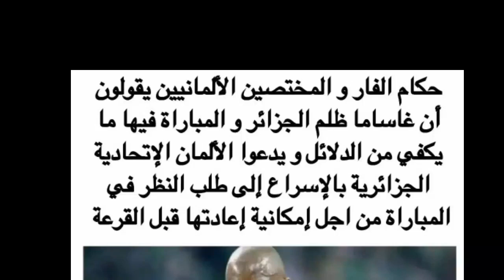الفيفا رسميا تتجه نحو اعادة مباراة الجزائر والكاميرون وتأهل الجزائر الى المونديال بعد ظهور أدلة جديد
عااااجل لكل الشعب الجزائري صحفي جزائري مقيم في قطر ، يكشف عن جديد ملف مباراة الجزائر والكاميرون و
في تصـريح له عبر عبر صفحته الرسمية ، فـؤاد إسمـاعيل، صحفي موثوق في قطر يكشف عن تطـورات جديدة بقضية الفاف .

وقـال الصحفي الموثوق ، في حديث حـول قضية المنتخب الوطني الجزائري ، الـمرفوعة ضد الحـكم الغامبي غاساما باكاري قائلا ،

رئيس الإتحادية الكـاميرونية لـكرة الـقدم ، صامـويل إيتو في تحركات قوية ، من أجل منع إعادة المباراة بين الخضر والمنتخب الكاميروني.

وأضاف لـقد تكلمت مع مصـادري الخـاصة ، وقـالو لي الـقليل فقط من يعلـمون عن التفاصيل التي تـوجد في ملف الإتحادية الجزائرية لكرة القدم ، الذي قدمته إلى الإتحاد الدولي الفيفا ، والذي يتضمن على دلائـل ثابتة تدل أن الحـكم غاساما تـلاعب بنتيجة المباراة ، التي جمعت بين محاربين الصحراء و المنتخب الـكاميروني .

وواصل حديثه : لـدي أهم الأشـياء التي تـوجد في هـذا المـلف ، ولكـن إحتراما للفاف ومصـادري الخـاصة لن أبـوح بـهذا السر .

وقال الملف هـو الآن علـى مستوى الإتحاد الـجزائري، ومستوى السـلطات الـجزائرية وهـي من دعمت هذا المـلف الثقـيل.

وأختتم كلامه قائلا : هنـاك أدلـة جديدة داخل المـلف ، وأضاف الإتحادية الجزائرية تتعـامل مع المـلف بطريقتها الخـاصة ، و الـسلطات الجـزائرية تتعامل مع الملف بطريقة خاصة أيضا ، ويجب علـى الشعب الجزائري أن يهـدأ ويتـابع القضية عن بعد فقط .

عااجل جداا عارف مشاكرة يعلن جديد مباراة الجزائر و الكاميرون و يفرح الشعب الجزائري ويعلن تاهل الجزائر 123 فيفا لالجيري

عااااااااجل جدااا من عارف مشاكرة بخصوص جديد ملف مباراة الجزائر والكاميرون اجررررررري

عاجل ...إعادة مبارات الجزائر والكاميرون و آخر التطورات

أخبار من قطر عن إقصاء الكاميرون وتأهل الجزائر والفيفا تؤكد ذالك يوم 21 أبريل

اعادة مباراة الجزائر والكاميرون

,الجزائر

,مباراة الجزائر والكاميرون

,الجزائر ضد الكاميرون

,الجزائر

والكاميرون

,الجزائر الكاميرون

,الفيفا

,مباراة الجزائر و الكاميرون

,اعادة مباراة الجزائر و الكاميرون

,ايتو

,تصريح بلماضي

,تصريح ايتو,سامويل إيتو

,بلماضي

,جمال بلماضي

,الخضر

,باكاري غاساما

,غاساما

,محرز اليوم

,رئيس الفيفا

,بلماضي الفيفا,الفيفا الجزائر

,قرار الفيفا

,اعادة مباراة الجزائر

,رحيل بلماضي

,بقاء بلماضي,

عارف مشاكرة متابع قضائيا وجديد جمال بلماضي والفاف ورد على غاساما و صامويل ايتو واعادة مباراة الجزائر والكاميرون

لن تصدق ما كشفه مراسل بينسبورت مراد لعرابة و عارف مشاكرة يرد بقـ.وة ؟

صحافي بين سبور لعرابة يقصف عارف مشاكرة بالثقيل ويصفه بالغو_غاء ويتوعده بالمتابعة القضائية

djamel belmadi,belmadi,lequipe national algerie,algerie vs Cameroon,mahrez,riyad mahrez,faf,bakary gassama,fifa,caf

جمال بلماضي يورط الفاف ورد على غاساما و صامويل ايتو واعادة مباراة الجزائر والكاميرون

مباراة الخضر,مباراة الجزائر,الجزائر الكاميرون,الجزائر ضد الكاميرون,اعادة مباراة الجزائر,اعادة مباراة